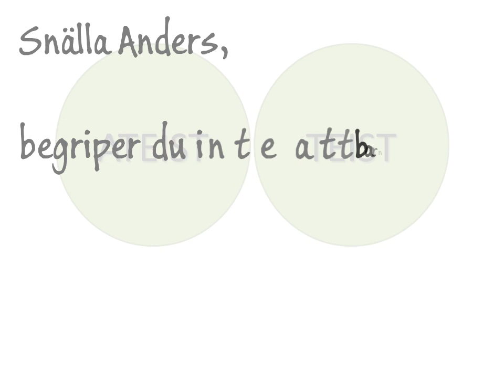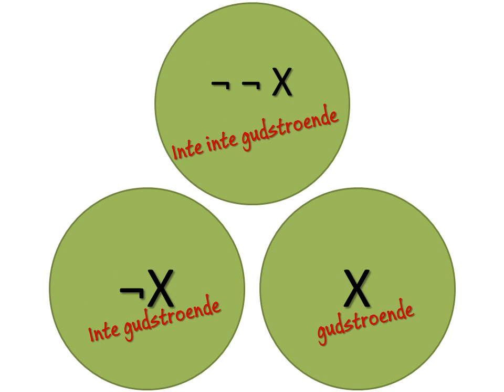Vad är inte ateism?